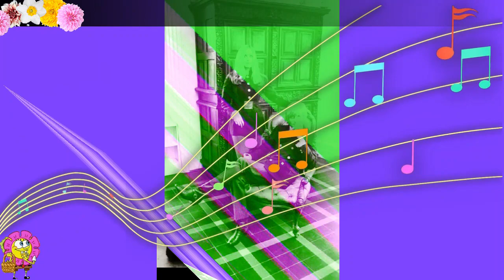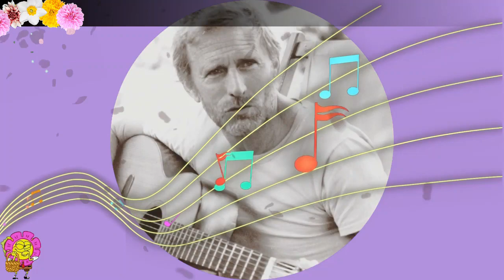NINO FERRER - Le Sud -